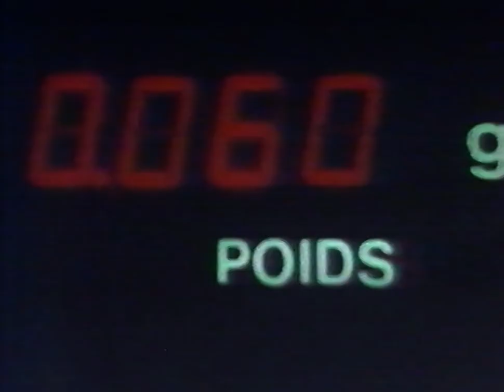TF1 (30 Juillet 1983): Publicité, Flash Nuit...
Bon visionnage! :-)
French TV - France - 80s - Années 80 - Commercials